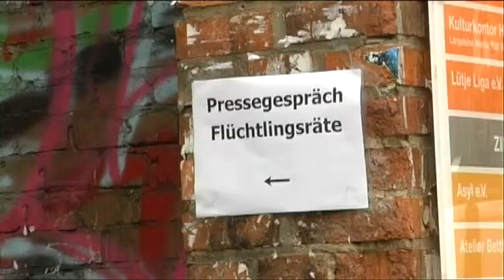Konferenz der Landesflüchtlingsräte: Flüchtlingspolitik in der Diskussion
Bei der Konferenz der Landesflüchtlingsräte wurde insbesondere über die niedersächsische Flüchtlingspolitik diskutiert.

Kamera: Mario Sadlau
Redaktion: David Dischinger